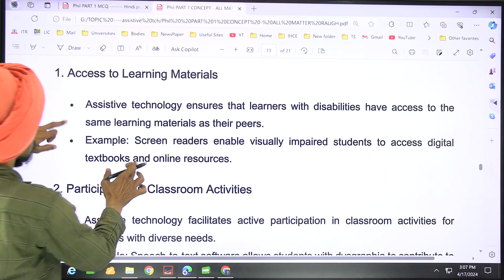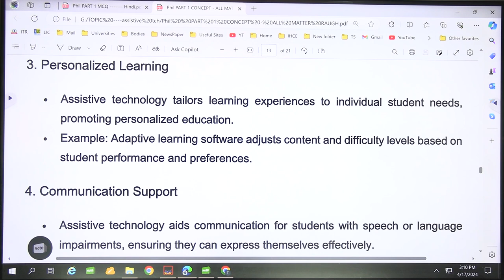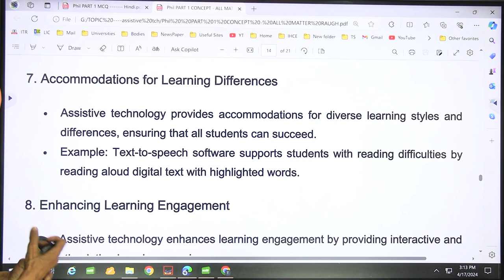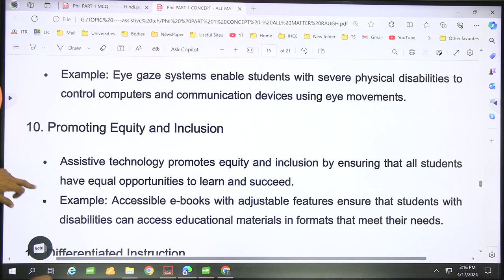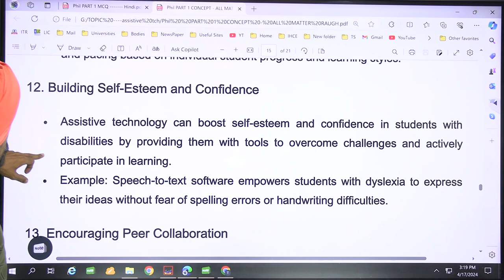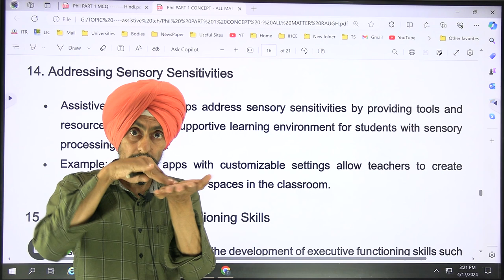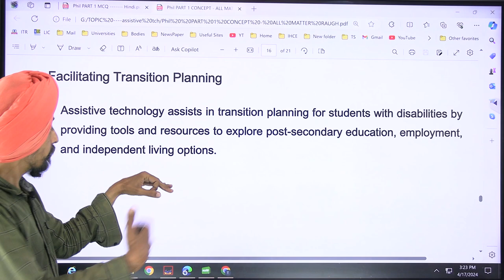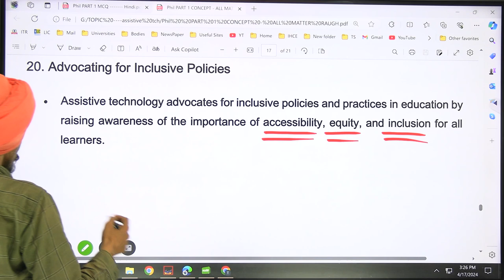How Assistive technology help disabled learners to enhance inclusion l DR tirath singh